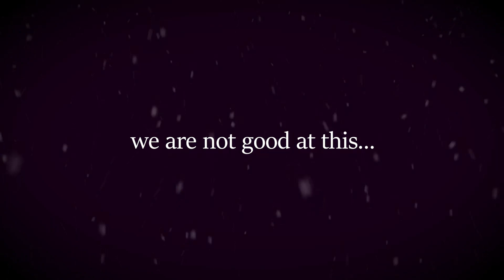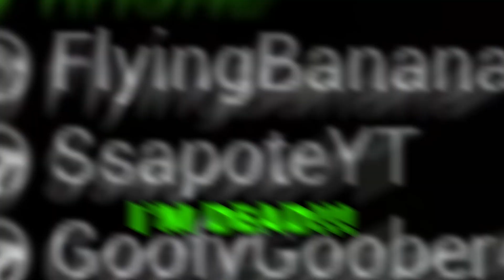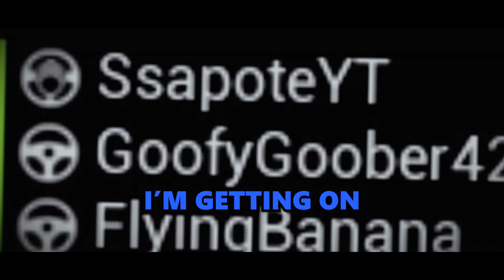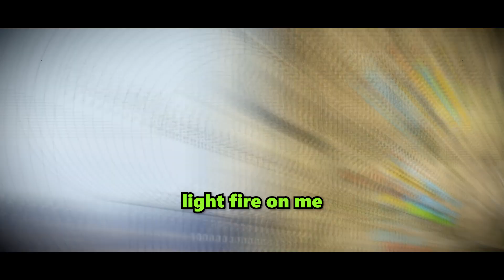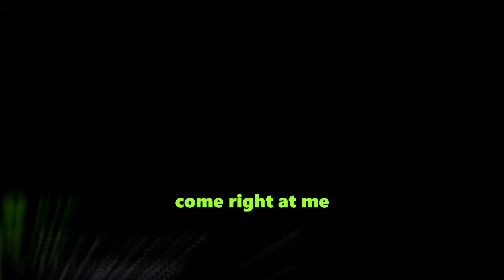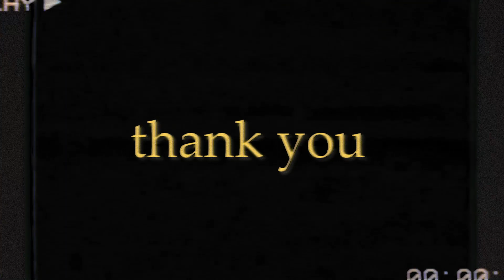War is Hell but Squad is Better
War is Hell but squad is just so much Better. Me and my friends decided it was a great idea to hop on squad and try to operate a Tank. This has been one of my most intense fast past action games ever. Enjoy these funny moments that I have gathered while playing squad. When you get sent to war sometimes you gonna make the best out of it, and so we did.

I LIKE TANKS!

Chapters:
0:00  - Intro Trailer
1:35 - Mr.Beast Mexico Space Shuttle Incident
2:49 - How to Operate a Tank
3:41 - Battlefield 4 Remastered
6:11 - Saving Private Noah
7:18 - Squad Sandbox
8:00 - Carboard Tank

Anyways, Love you and goodnight ❤